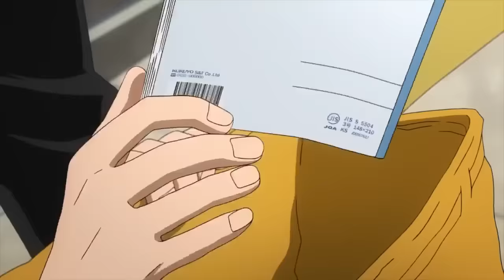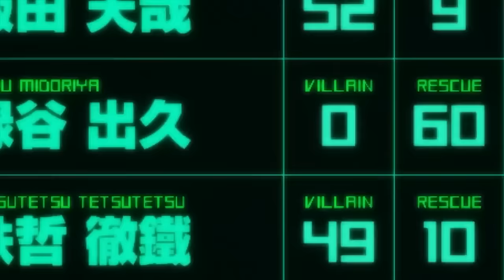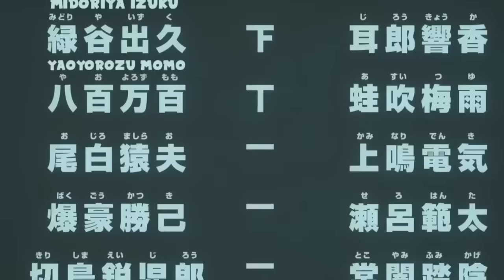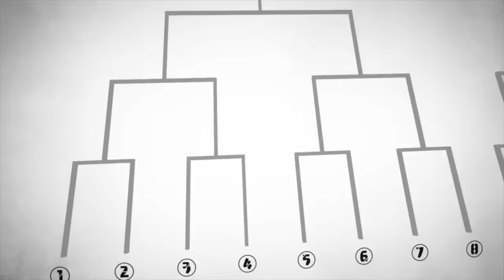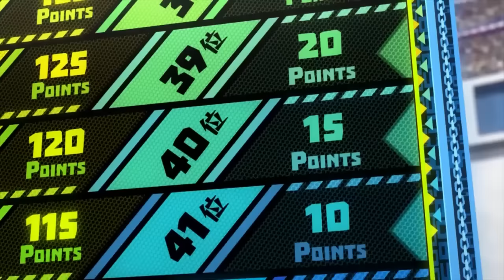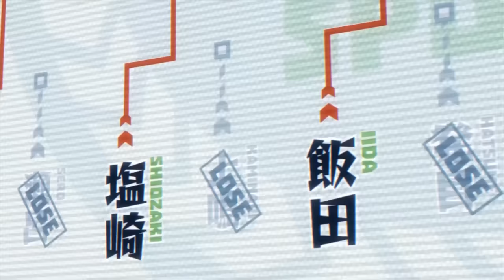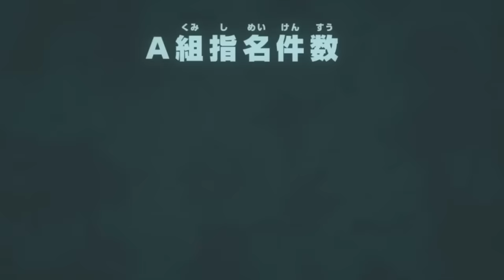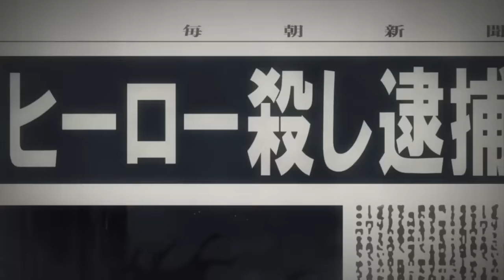🔔El Heroe MÁS PODEROSO DEL MUNDO le da sus poderes a UN NIÑO! My Hero Academia Temporada 1 al 3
✅ El Mejor Resumen de My Hero Academia - Boku No Hero

SI TE HA GUSTADO EL VIDEO, DEJAME UN LIKE 👍 PARA AYUDARME A SUBIR MAS RESUMENES  🙂